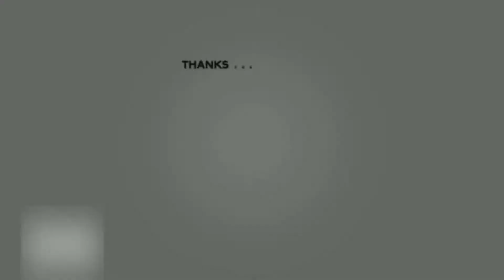HEADSHOTS] Desiigner Panda🐼 - Garena Free Fire (Highlights)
THANK FOR THE WATCHING MY VIDEO.

Video is for educational purpose only.Copyright Disclaimer under section 107 of the Copyright Act 1976,allowance is mode for “fair use” for purposes such as criticism,comment,news reporting,teaching,scholarship and research.Fair use is a use permitted by copyright statute that might otherwise be infringing.Non-profit,educational or personal use tips the balance in favour of fair use.